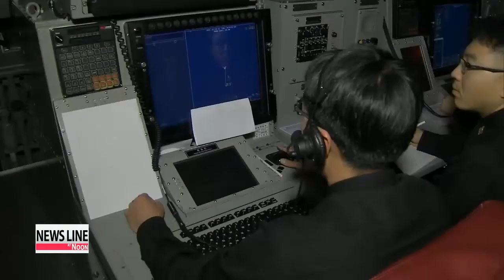Korea to build 3 more Aegis destroyers